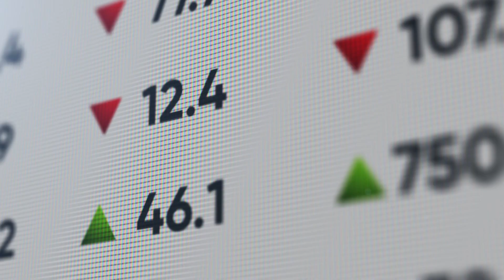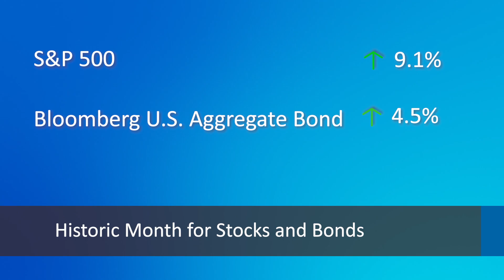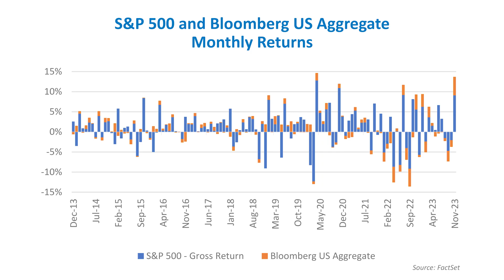Markets at a Glance: November 2023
Wespath’s Andrew Steedman, CFA, Investment Analyst, discusses the market optimism that grew throughout November, including noteworthy gains for both stocks and bonds. He also discusses the drama that unfolded in the business world at OpenAI with leadership instability.

This video was recorded on December 5, 2023, by Andrew Steedman, Investment Analyst, Investment Management.